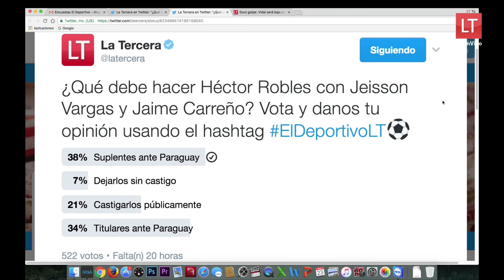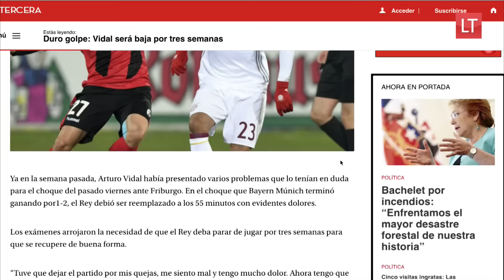El Deportivo: La actuación de la Sub 20 ante Ecuador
Además analizamos junto al panel de ElDeportivoLT cómo se encuentran los equipos chilenos para enfrentar Copa Libertadores y cuál es el escenario actual de los chilenos en Europa